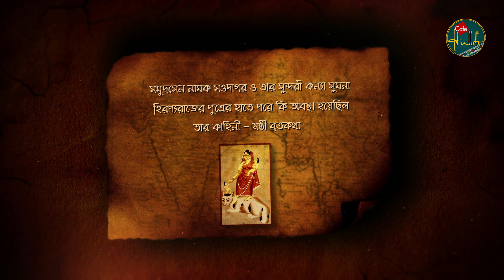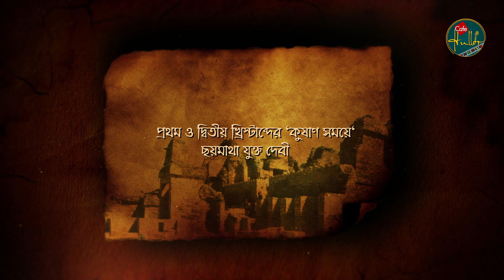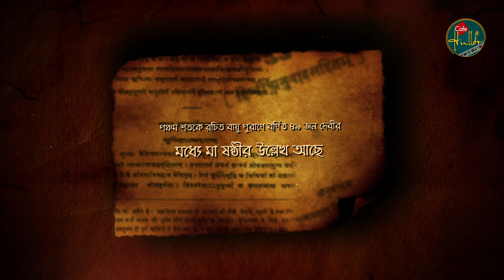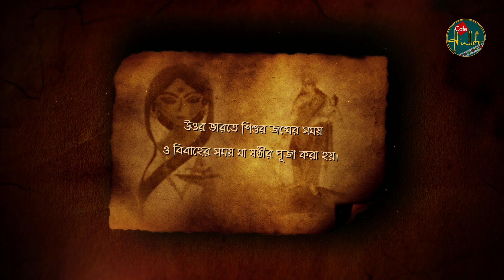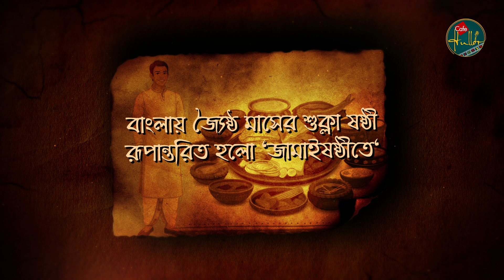History of Jamai Sasthi 2024 I জামাই ষষ্ঠীর ইতিকথা I জামাই ষষ্ঠী কেন পালন করা হয়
In this video, we will share the History of Jamai Sasthi 2024.
In this jamai sasthi 2024 we will describe, how the life of the son-in-law of Bengal became the centrepiece of the JAMAI SASHTI RITUALS?
How did this jamai sasthi RITUAL of Bengal become so popular?
In what forms was the goddess Sasthi worshiped since ancient times?
you will know the amazing facts of jamai sasthi rituals.
In this jamai sasthi video you also know some crazy facts of bengali rituals.
You also understand the Indian rituals significance.
How did this ritual in Indian mythology as well as in Hindu mythology diversify itself in different forms?
What forms of Jamai Sasthi have changed from the traditional days till today and how this puja of sadhva girls became the much-awaited "Jamai Shashthi" of Bengal All his details - " Jamai Sasthir Itikatha .

Cafe Hulloor's presentation "Jamai Sasthir Itikatha"
Narrator - Depayan Dutta
Sound - Rupa Ghosh and Depayan Dutta
Video Editing and Sound Planning - Dipankar Kalita
Graphics and Design - Depayan Dutta
Screenplay - Depayan Dutt
Research- Depayan Dutt and Dipankar Kalita
Overall planning and Direction - Team Cafe Hullor
Language: Bengali

Let us know if you have any further information about this.
Tell us what kind of video you want to watch at Cafe Hulloor.

ক্যাফে হুল্লোড় এর নিবেদন  "জামাই ষষ্ঠীর ইতিকথা"
বাংলার জামাই বাবাজীবন কি করে হইয়া উঠলো জামাইষষ্ঠী পার্বনের মধ্যমণি ?
এই ভিডিও থেকে আপনারা জানবেন জামাই ষষ্ঠীর ইতিহাস
বাংলার এই পার্বণ কি করে হয়ে উঠলো এত জনপ্রিয় ?
প্রাচীন কালথেকে দেবী ষষ্ঠী কি কি রূপে পূজিত হতেন ?
জামাই ষষ্ঠী কেন পালন করা হয় ? জামাইষষ্ঠী পালন করার নিয়ম ?
সনাতনী দিন থেকে আজ অবধি জামাইষষ্ঠীর কি কি রূপ পরিবর্তন হয়েছে আর কি করে সধবা মেয়েদের এই পূজা হয়ে উঠলো বাংলার বহুপ্রতীক্ষিত "জামাইষষ্ঠী"
তার সমস্ত বিবরণ - "জামাই ষষ্ঠীর ইতিকথা" ।

II জামাই ষষ্ঠীর ইতিকথা II
কথক - দীপায়ন দত্ত
ধ্বনি - রুপা ঘোষ ও দীপায়ন দত্ত
ভিডিও এডিটিং  ও শব্দ পরিকল্পনা - দীপঙ্কর কলিতা
গ্রাফিক্স ও ডিজাইন -দীপায়ন দত্ত
চিত্রনাট্য - দীপায়ন দত্ত
গবেষণা- দীপায়ন দত্ত  ও দীপঙ্কর কলিতা

সমগ্র পরিকল্পনা ও পরিচালনা - টীম ক্যাফে হুল্লোড়
ভাষা : বাংলা

আপনাদের যদি আরো কোনো তথ্য জানা থাকে এই সম্পর্কে তবে আমাদের জানান।
জানান কাফে হুল্লোড় এ আপনারা কি ধরনের ভিডিও দেখতে চান ।

আমাদের লাইক ও শেয়ার করুন -

jamai sasthi 2024 I jamai sasthi 2024 videos I জামাই ষষ্ঠী ২০২4 I History of Jamai Sasthi 2024 I

As a YouTube creator, one thing I am always short on is time. I use TubeBuddy because it offers all kinds of tools that help with productivity, SEO, and community management.